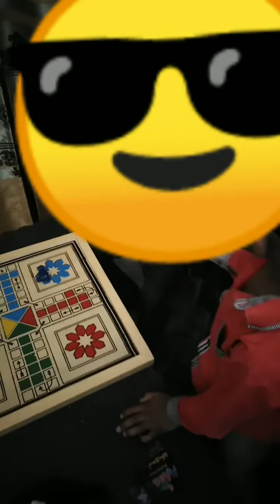Ghar wapis a gay thy/ dawat ki tayari/ EID bantna/daily routine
Dawat prapayion / parti time/Daily vlog and daily routine